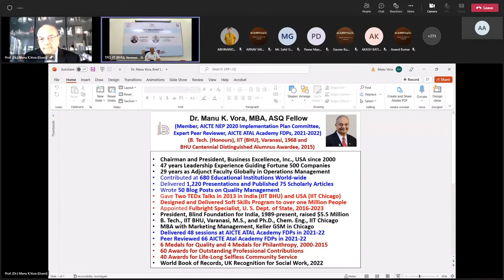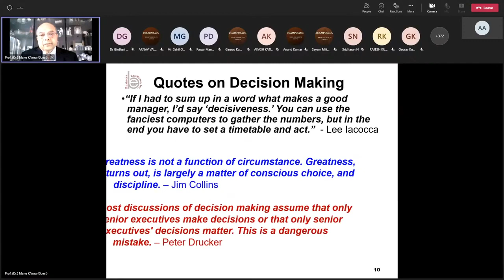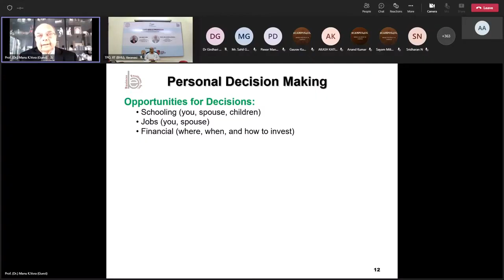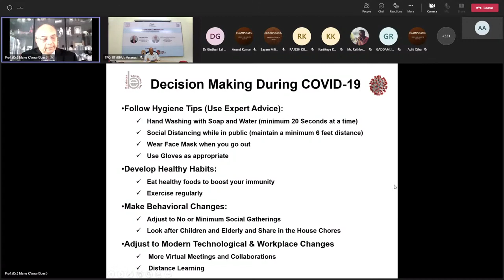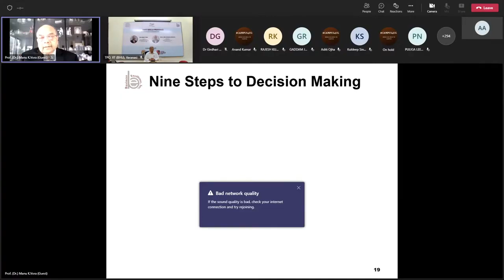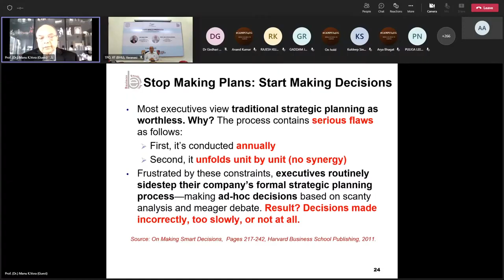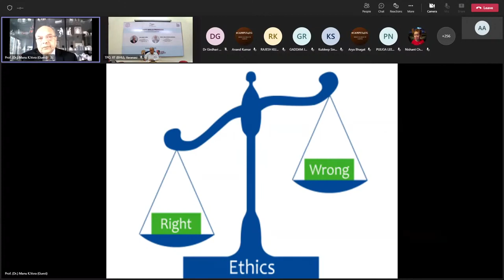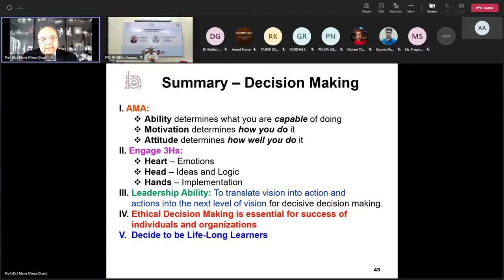Soft Skills Program (SSP) at IIT (BHU),Varanasi in association with AICTE- Effective Decision Making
Dear Sir/Madam,

The Training & Placement Cell at IIT (BHU), Varanasi in association with AICTE has initiated a Soft Skills Program (SSP) from 25th March to 22nd April, 2022 as shown below. This free-of-cost Soft Skills Program will benefit students to be industry-ready as well as empower faculties to achieve excellence in Teaching-Learning process. All six sessions of SSP are shown below (8:30 pm – 10:30 pm IST).

The Session 2 on "Effective Decision Making" will be held on Friday, 1st April, 2022 from 8:30 pm -10:30 pm IST.

    Date              Day              Topic

01/04/2022   Friday       Effective Decision Making

08/04/2022   Friday        Effective Time Management

14/04/2022   Thursday   Effective Teamwork

21/04/2022   Thursday   Effective Project Management

22/04/2022   Friday        Career Development Guidance

                              COMPLETED

               25/03/2022   Friday         Leadership Excellence

Session 2 Abstract:

In this interactive session Dr. Vora will discuss Effective Decision Making. People in their day-to-day and professional lives are involved in making decisions. The quality of those decisions is often in question - even by those who make them. Thus, one needs to learn the process of making excellent decisions. With this in view, the participants will be provided with both background knowledge and practical models to prioritize and make decisions that will allow them or their organization to fulfill their vision, mission, objectives, and goals.

Resource Person:

This program will be conducted on a pro-bono basis by Dr. Manu K. Vora (IIT (BHU) distinguished alumnus, chemical engineering batch of 1968), Chairman and President of Business Excellence Inc., USA, a global quality management consulting firm. He has over 47 years of leadership experience. For the last 29 years, he has taught Operations Management courses at various business schools globally. He has contributed to over 680 educational institutes worldwide and taught well over 12,000 people. He is a sought-after speaker on business excellence and quality management topics with over 1,220 presentations in 36 Countries across 5 Continents. In the last nine years, he has delivered a Soft Skills Program benefiting one Million people. Dr. Vora has received 60 awards/honors for his outstanding professional service and 40 awards/honors for his life-long community service.